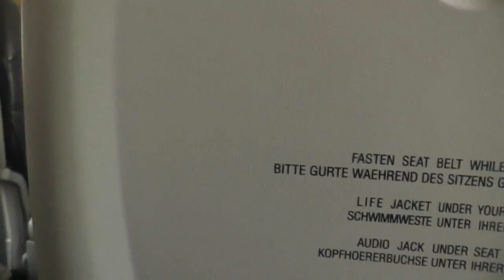16. landing op vliegveld Zaventem 30-08-2013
vakantie Spanje